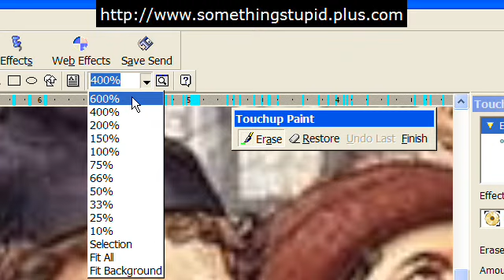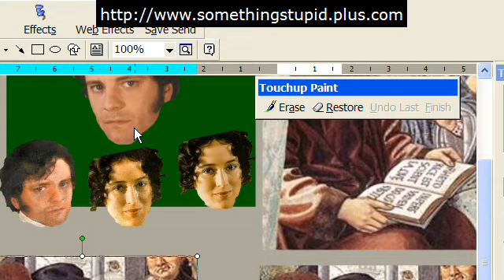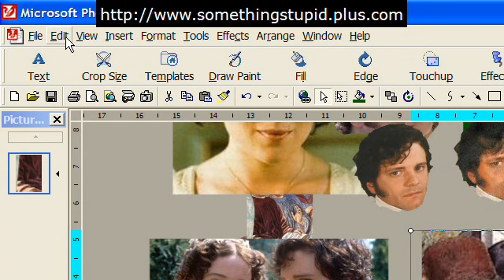Screencast of Touching Up Colin Firth and Jennifer Ehle with PhotoDraw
For more (quickly clickable) Microsoft PhotoDraw 2000 Version 2 Screencasts, go